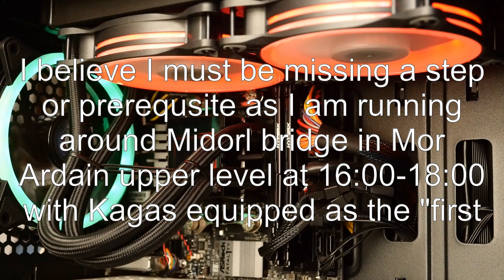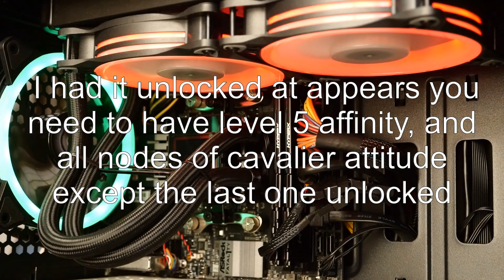How to start rare blade Dagas side quest Lost Kingdom?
xenoblade-chronicles-2: How to start rare blade Dagas side quest Lost Kingdom?

Related to: xenoblade-chronicles-2